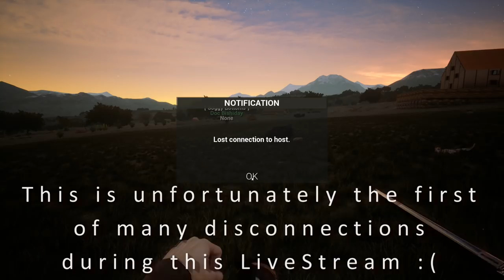LOST CONNECTIONS | Outlaws of the Old West | Multiplayer Gameplay | S1 10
Apologies for the dozen or so disconnects experienced during the stream. I've left them in the edit to capture the chatter as we were logging out and back in. Hopefully the next Livestream will run more smoothly!

Co-Op OutlawsOfTheOldWest Recorded as part of a Livestream with GameEdged, OhnoCoho, DreadPirateDuo, Bish1979, Selena and me MittEMs.